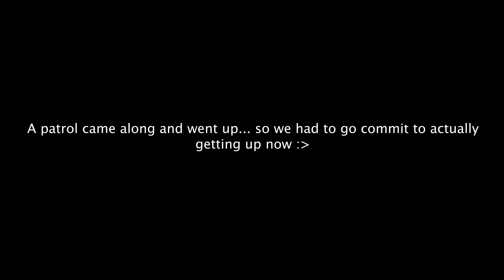BYD Shark 6 Traction Control Dilemma? Off-Road Test Uncovers Flaws!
We met with some of our off-road club members to put the BYD Shark 6 traction control to the test in off-road hill climb with articulated terrain, where either diff locks or a well-tuned traction control system is essential for tackling challenging inclines. The testing took place with some unexpectes Shark 6 spectators within a test park track but these conditions are common enough in the high country to highlight potential current tuning limitations in the Shark 6.

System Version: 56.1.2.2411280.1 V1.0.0